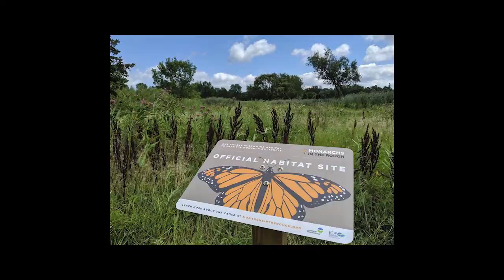Native Plants Healthy Planet Ep. 58: Pollinator Master Class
Welcome to Rooted Discussions, our roundtable conversations featuring top minds in the field of the topic at hand. On this episode, hosts Fran Chismar and Tom Knezick are joined by Sam Droege (Wildlife Biologist, USGS Patuxent Wildlife Research Center) from The Native Bee Inventory and Monitoring Lab, Kelly Gill (Senior Pollinator Conservation Specialist, Northeast/Mid-Atlantic Region) from the Xerces Society, and Marcus Gray (Executive Director) from Sustainable Monarch to discuss everything you need to know for Pollinator Week. Conversations include some of the best ways to celebrate Pollinator Week, where to start when building pollinator habitat, out of the box ways to help our pollinators, chemicals and insects, and the pluses and minuses of legislative action to protect pollinators? Everyone shares a mistake that they have learned from.  As an added bonus, the video will be available on the Pinelands Nursery YouTube channel. Music by RJ Comer.

Want links from this podcast?